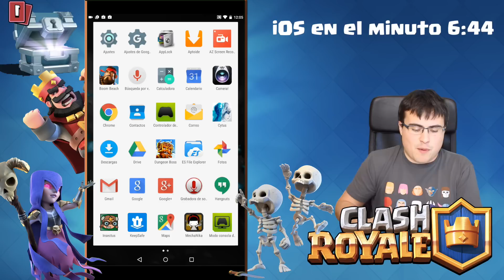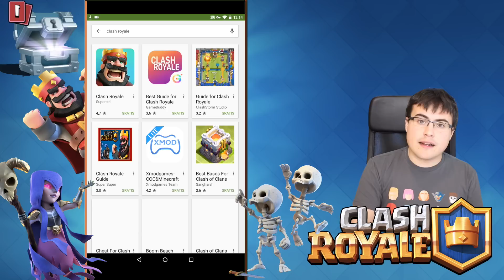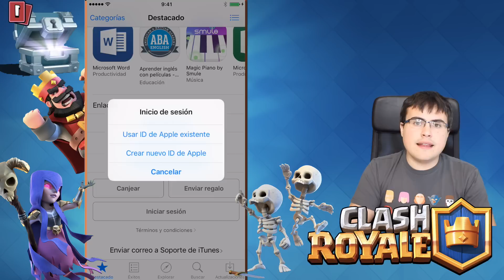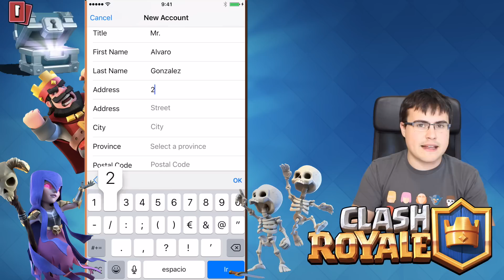Descarga y conserva tu progreso en iOS y Android | Clash Royale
GRACIAS POR AYUDAR A HACER SORTEOS DE GEMAS ENTRE LOS SUSCRIPTORES (iOS y Android):

, consigue 15.000 nanas y después introduce mi código: a519714
, introduce mi código: Alvaro845 y realiza una descarga válida.
, regístrate y descarga una aplicación.

Agradecimiento a Alex Molina, creador de la intro, outro y marcos del vídeo.

Descubriendo Clash of Clans - Tutoriales en español